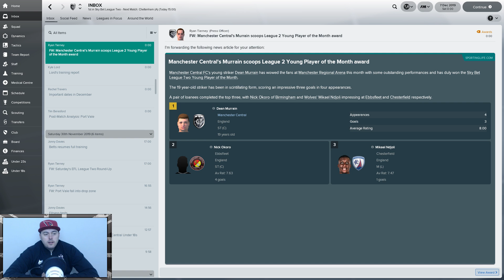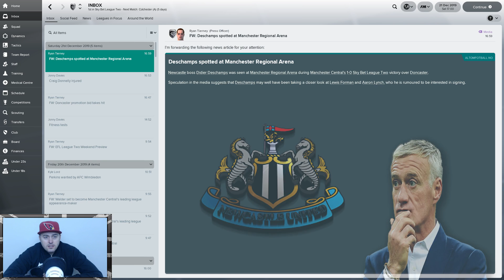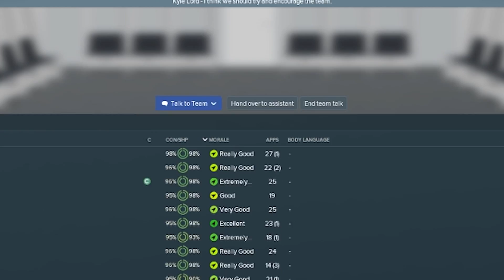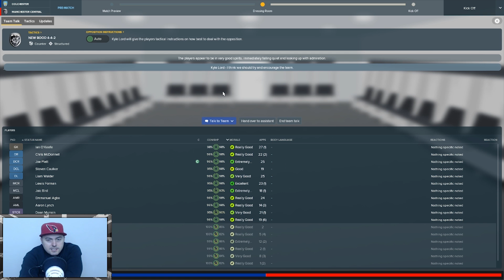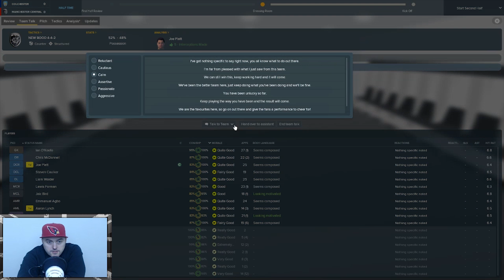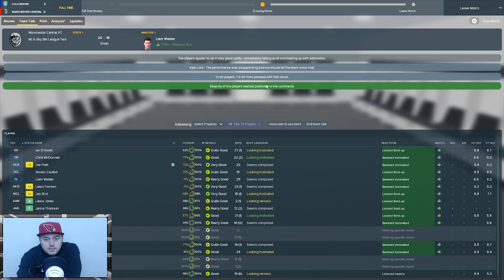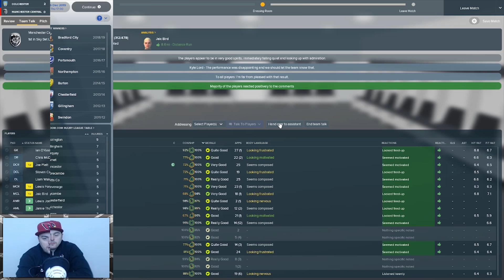FM18 - EP22 Manchester Central FC - Big Time Jesters - Football Manager 2018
Welcome to episode twenty two of my fm18 series with Manchester Central FC.  Make sure you have watched the series introduction and the press conference so you are all caught up on the history of this football manager 2018 series.